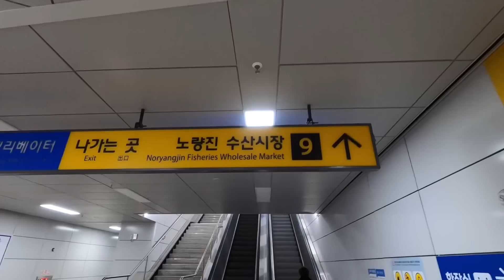Enjoying great seafood in Seoul, Korea (Noryangjin fish market)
My wife and I will take you to biggest fish market in Seoul, Noryangjin.
You can enjoy amazing fresh crab, fish, lobster, and other various seafood here.

Hope this video can help you imagine living in Korea!